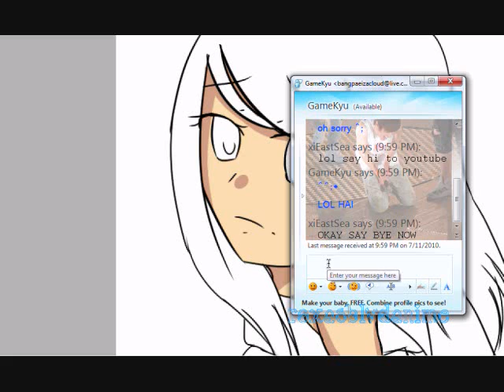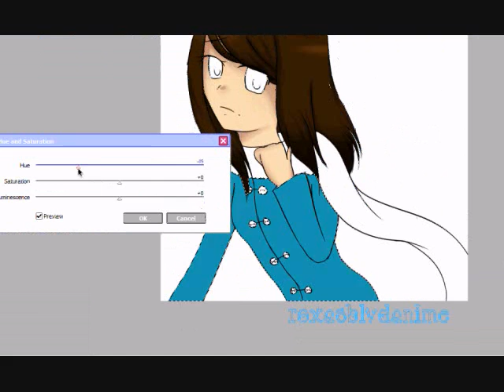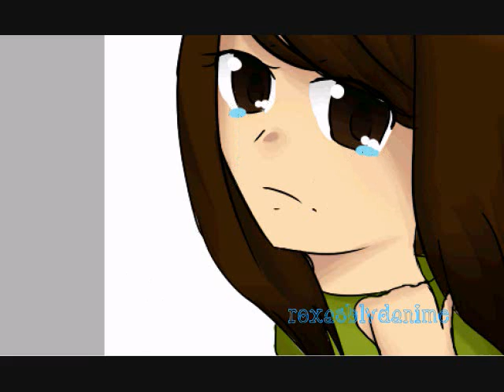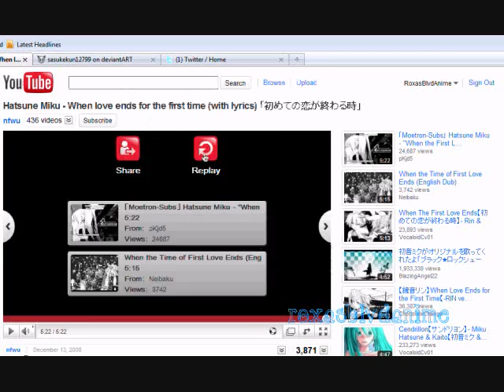[Speedpaint] When the First Love Ends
ORZ I know I put the wrong words on the top of the picture = - = I suck. So anyways I hope you enjoy!

Song - When the First Love Ends: Miku Hatsune